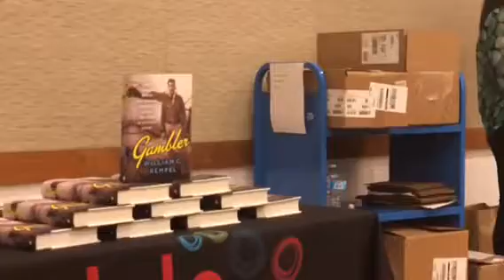50. William C. Rempel - The Gambler at Glendale Library 2/11/18